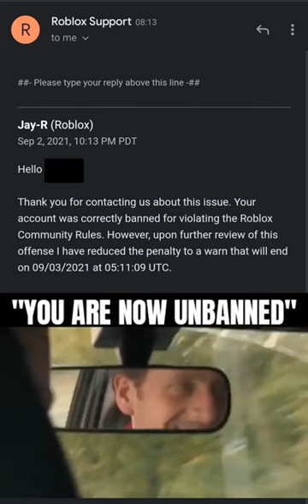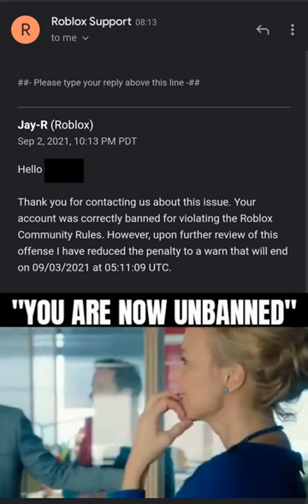you are now unbanned